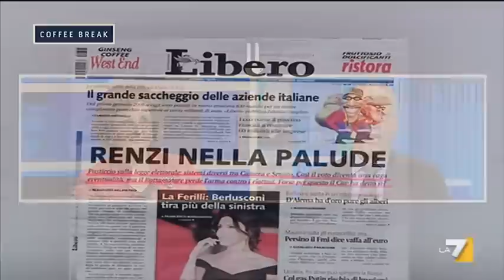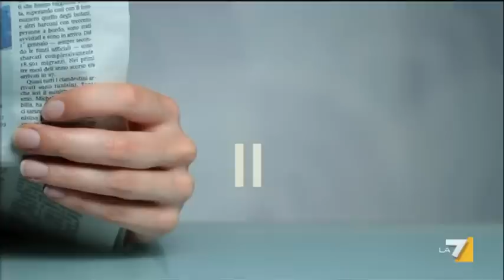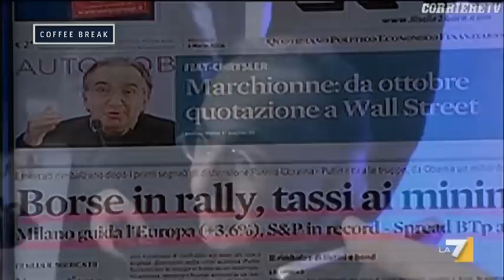Concerto da Camera (Puntata 05/03/2014)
Ospiti di Alessandra Sardoni: Guido Crosetto (Fratelli d'Italia), Rosa Maria Di Giorgi (PD), Paolo Guzzanti (Libero) e, in collegamento da Milano Peter Gomez (ilfattoquotidiano.it)